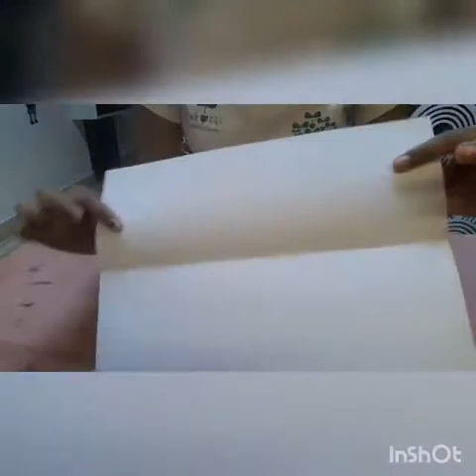How to make easy paper India flag .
How to make easy paper India flag,with one sheet of paper and flag colours,pencil,scale,a coin or a key chains ring,and thats it,pls subscribe to our channel to receive our new videos notifications soo that's itt byee guyss,,,...,,,.